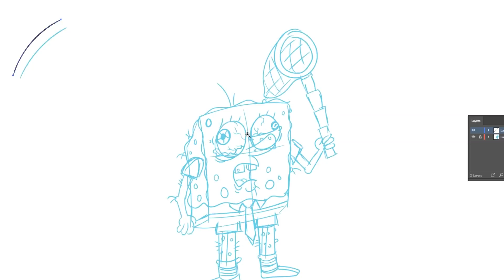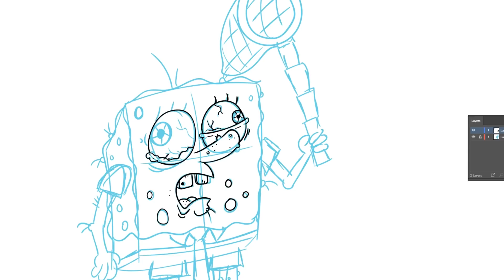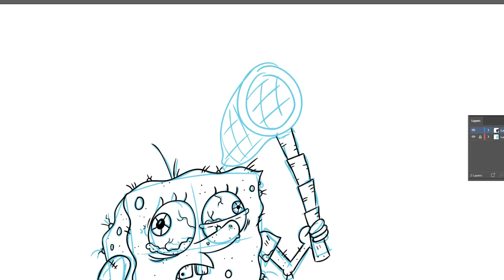UGLY TOONS #1: Drawing SpongeBob SquarePants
Cartoonist Kevin Coulston, creator of Bad Jokes with Ugly Folks, and co-creator of Neuter The Net and A Fowl American. Draws popular cartoon character SpongeBob SquarePants as he'd look if he were a character in Bad Jokes with Ugly Folks. Drawn on a wacom cintiq in Adobe Illustrator and colored in Adobe Photoshop.